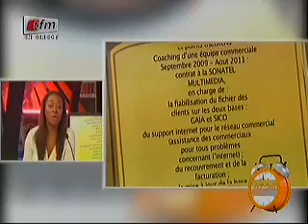Yeewu Leen - 03 Septembre 2014 - Jok Job avec Pape Cheikh Diallo